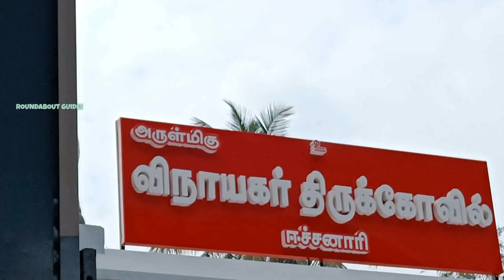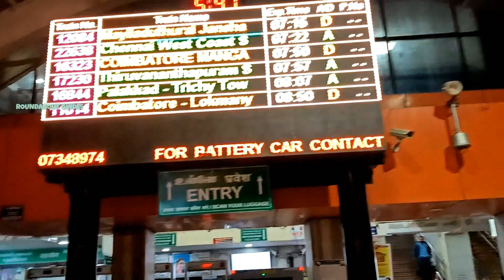Upcoming Videos Trailer - Guess the places and Spots.